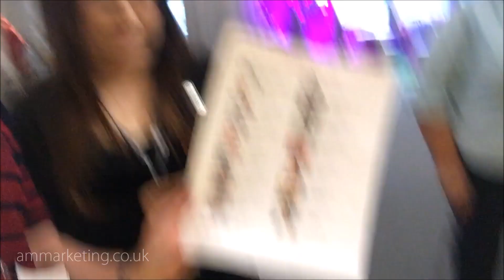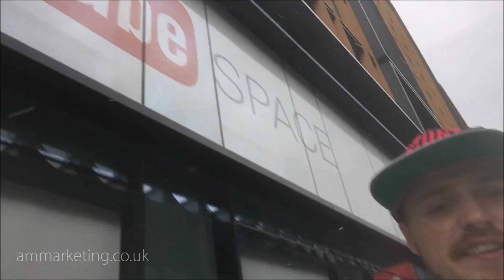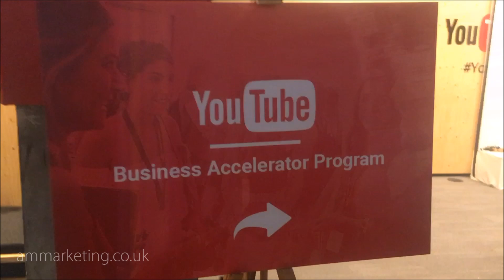Teaching YouTubers @ YouTube Space | AM Marketing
Amy and Brad were asked to come to the YouTube Space in London and give mentoring sessions to a group of up and coming YouTubers. The sessions included branding, brand awareness and marketing.